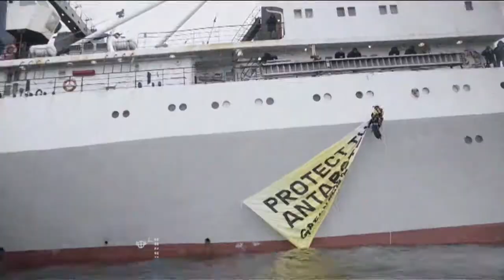The Antarctic's voice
‘The Antarctic doesn’t have a voice, but together, we do’ - Penguin Cafe

Add your voice to the millions of people across the world demanding governments take action to Protect the Antarctic.